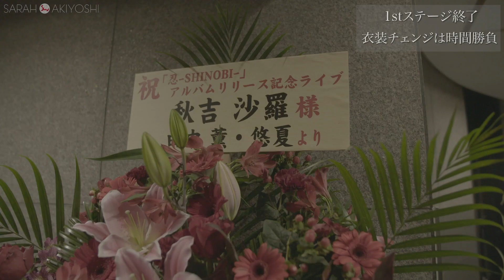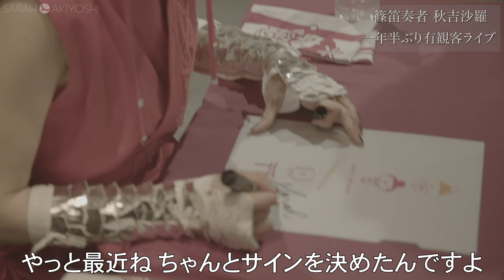【舞台裏】秋吉沙羅ライブの一日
一昨年12月以来、約一年半振りの有人での自主ライブ！
舞台裏をご紹介します。お楽しみください♪

風ノ時代を進め！！
秋吉沙羅 ニューアルバム 『忍-SHINOBI- 』

【秋吉沙羅オンラインストアでも販売中！】
（直筆サイン入りカード付が人気です♪）

☆【秋吉沙羅LIVE情報】☆

（間隔を空けるため通常より座席数を少なくして行います。
席数に限りがございますので、ご希望の方はお早めにご連絡ください。）

　開場 13:00  開演 14:00
【場所】六本木サテンドール（東京都港区六本木6-1-8六本木グリーンビル5F)
【チケット】予約5,000円 / 当日5,500円
※+1ドリンクオーダー制
※お食事の提供、酒類の販売は停止しております。

＊ご予約方法＊
【店舗予約】

初めての方もお気軽にご連絡くださいね♪

（こちらのチャンネルでは主にライブ映像等をアップしていきます♪

（令和2年4月分以降はこちら♪）
（ブログ内ラジオライブラリーからお聴き頂けます♪）

【秋吉沙羅プロフィール】
広島出身。 神楽団員である父親の影響で5歳から神楽笛を、19歳から篠笛を独学で始める。苅屋形神楽団所属。15歳で入団以来、県内各地での神楽競演大会樂の部にて数々の賞を受ける。神楽だけにとどまらず他ジャンルとの共演も多数。篠笛をメインとしたバンドで自ら作曲した音楽を展開。ライブでは心に染みる音色とアニメ声のMCが好評。 2013年CD 「龍の目醒め」2015年「謡-UTAI-」2016年「Evolution」を全国リリース。
伊勢神宮公式HP曲、夏川りみや二階堂和美等のCDアルバム、角川映画「源氏物語～千年の謎」劇中音楽、「グランブルーファンタジー」「SEKIRO」「モンスターハンターライズ」をはじめゲームやアニメ音楽、舞台『刀剣乱舞』无伝 夕紅の士 -大坂夏の陣-など舞台音楽にも参加。ももいろクローバーZ桃神祭、T.M.Revolution武道館ライブ、新日本プロレス、Japan Expo in Paris他、ヨーロッパ、中東、アフリカ、アメリカなど海外での演奏も多数。また作曲家として楽曲提供を行うほか、2019年アメリカアリゾナ州で行われたComposer’s Choiceに参加。
2016年よりFM西東京「秋吉沙羅のGOOD NIGHT☆MONDAY」でパーソナリティを務める。2018年絵本「クーナと龍」出版。日本伝統芸能を背景に国内外で活動するアーティスト。 2019年「こと」から改名。